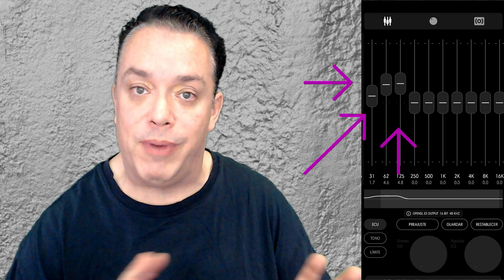Audifonos IEM Blon S1 Rey de lo Barato SI HAY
Los mejores auriculares baratos Blon S1 que SI puedes comprar

Links:

Código para obtener 19usd  en Cupones en Aliexpress

Beteran HIFI Audio Store los TIENE en existencia

Instrucciones para la Subasta:
3) Tu oferta envíala en Dolares Americanos (tu harás el pago en tu moneda nacional)
4) El envío dentro de la República Mexicana es gratis por el medio que yo elija
5) El costo del envío a cualquier país fuera de México se cotizara y yo pago la mitad
6) La subasta se cierra el día 10 de cada mes
7) Si ganas la subasta te lo informo por mensaje privado el día 11 de ese mes
8) Puedes pagar por medio de Deposito Bancario, Oxxo, Paypal, Transferencia, etc..

Para los artículos de Regalo a los Patreones:
Si vives en México el envío es Gratuito por el medio que yo elija
Si vives fuera la República Mexicana el envío lo pagas tú por el medio de tu elección ...